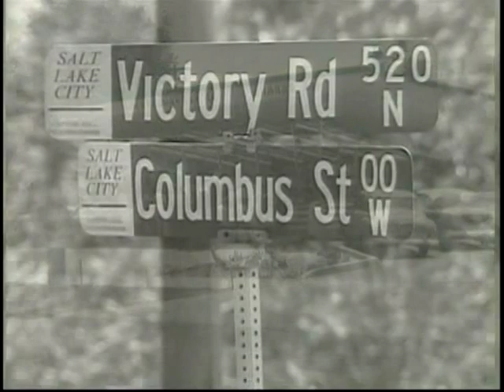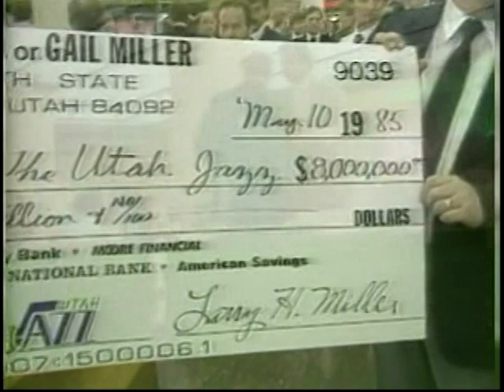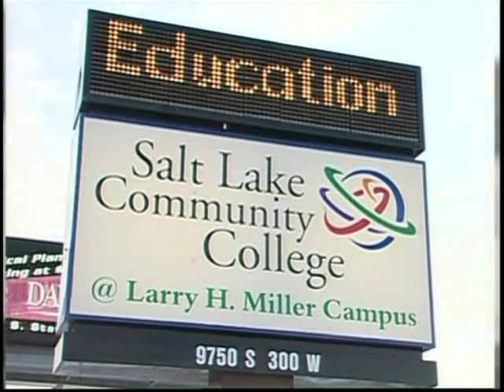Tribute to Larry H Miller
Part 1 of the tribute to Larry H Miller